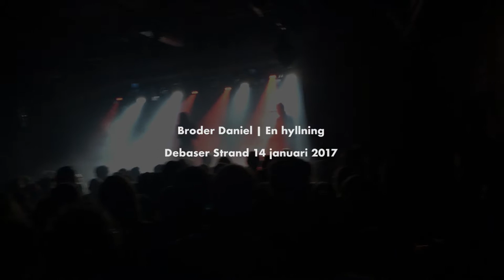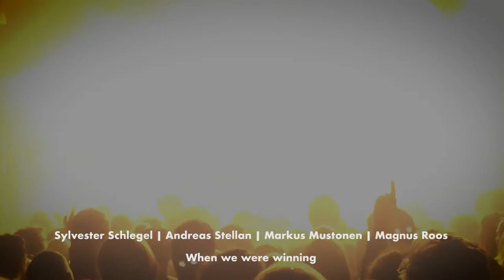Broder Daniel | En hyllning | Debaser Strand 14 januari 2016